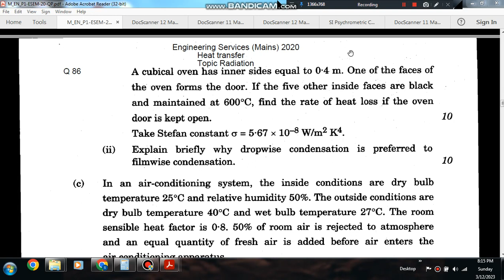Heat Transfer (ME) Q86- (IES Mains 2020) (Previous Year Conventional IAS, IES Questions)